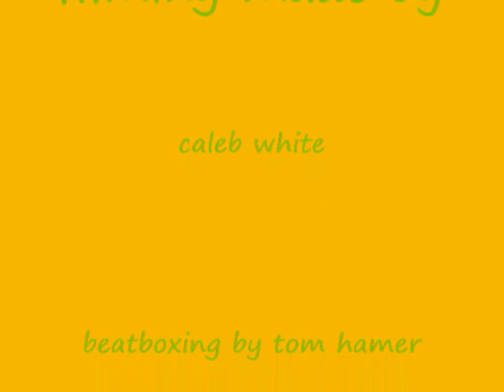tom hamer beatboxing vids.wmv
my first ever beatbox on youtube hope to be adding more videos soon enjoy